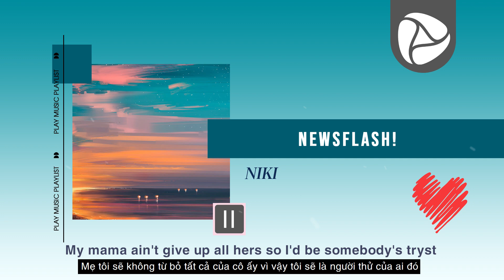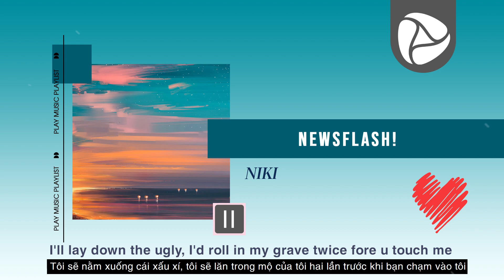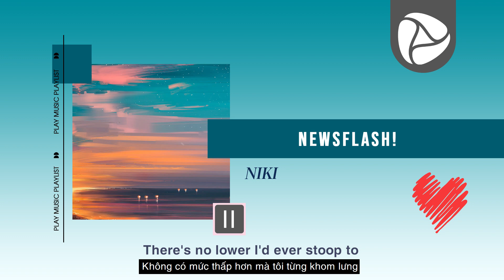NIKI - Newsflash! [Lyric + Vietsub]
▶️Lyric:
Pretty girls all around ya, foolin' around ya
Makin' you a fool all around, yeah
Pretty unsurprising honestly, you're no conundrum
I heard from Nina, Jenny, Lisa, Chrissy and Cassandra
I ain't interested in being a pretty name on your list
I got dreams and aspirations with prettier lips to kiss
My mama ain't give up all hers so I'd be somebody's tryst
When somebody's got a Miss
Waiting at home, calling her sister
I swear this one loves me, she knew when you first kissed her
Go be someone else's hangover
You only intoxicate for a second
Before we'd all wake up mistake-makin' legends
For the last time, no I ain't coming over
I ain't got business witchu, I ain't got nothing to prove
There's no lower I'd ever stoop to
Newsflash! I can do better than you
Lay bitches down proud and smugly
I'll lay down the ugly, I'd roll in my grave twice fore u touch me
How you look her in the eye and say I love you baby?
Babe you so shady extra shade ain't even necessary
What part of you don't get to have me do you not understand?
I never ever take my boys or corduroys secondhand
What kind of world you livin' in Alice? This ain't Wonderland
You are not in demand
Don't it get tiring, leaving so many bruises?
Instead of another bitch try undressing your excuses
Oh, and
Firecracker women left and right
No, that don't make it right
That you be up in their sheets at night
While she's back home doin' only right by you
Mr. Casanova won't you
Save your intrigue and all your techniques
You think you sleek but
I'm smart and very, very out of your league
And go be someone else's hangover
✪ Play Music is the best music channel for people love music on Youtube, with the pop music the youth-oriented styles it influenced.